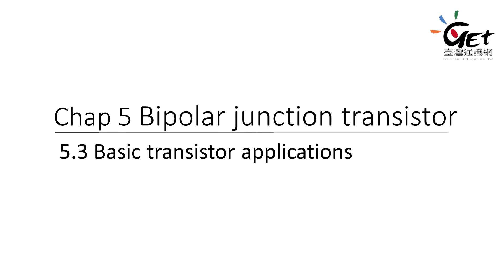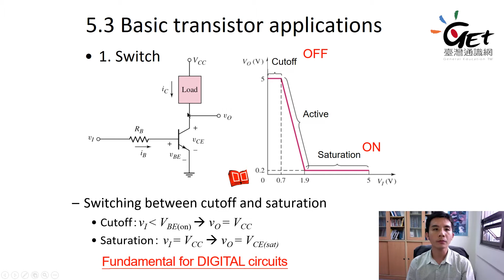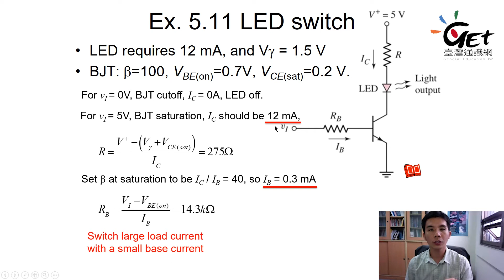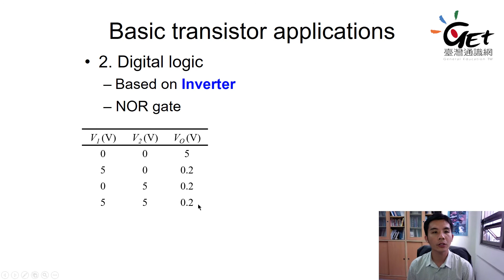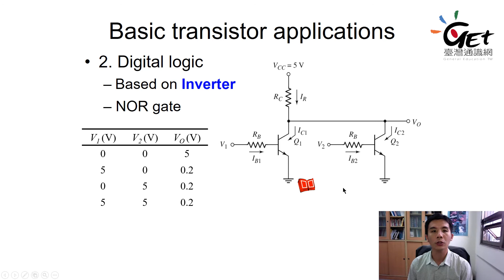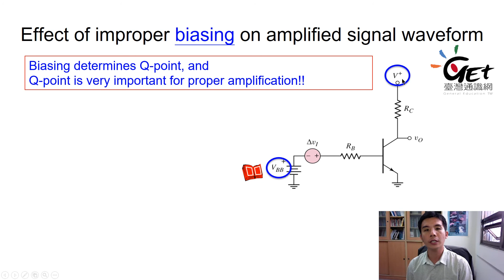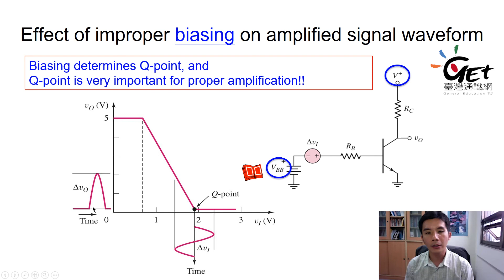Lec.5-7 Basic transistor applications / 朱士維老師